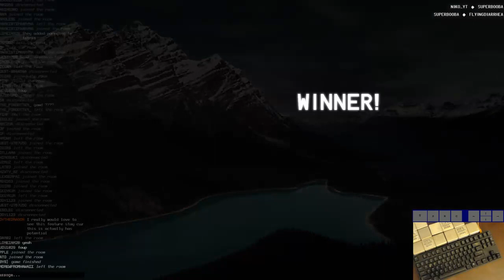Completing the 10 Perfect Clear Challenge in April Fools Quick Play...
Wumbo playing in the TETR.IO quick play lobby with April Fools Ruleset!